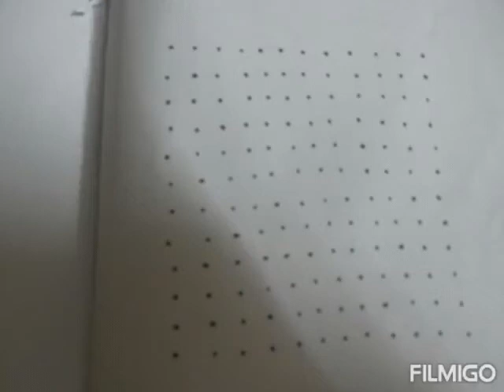రథం ముగ్గు chariot rangoli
How to draw chariot easily